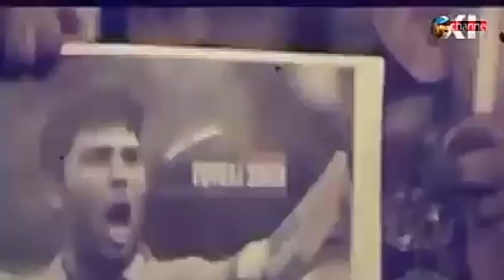YUVRAJ SINGH THE STALWART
Yuvi     meri  john meri God    what about yuvraj Singh in one video...love uhh yuvi